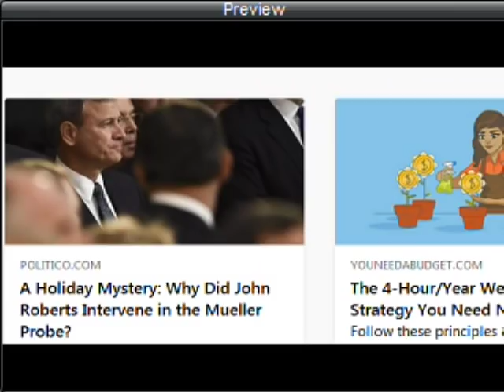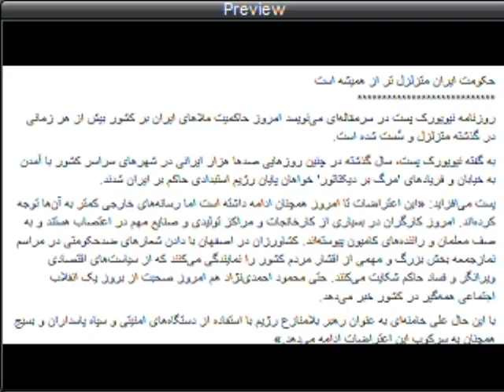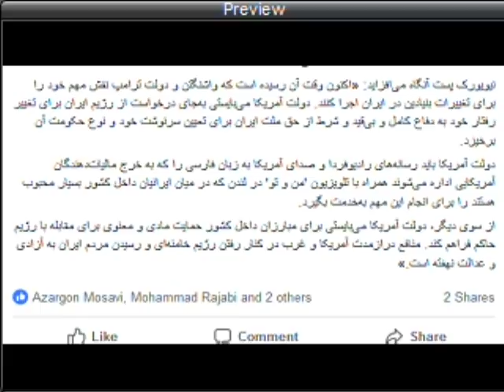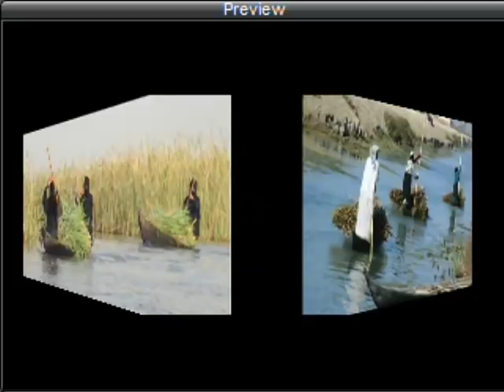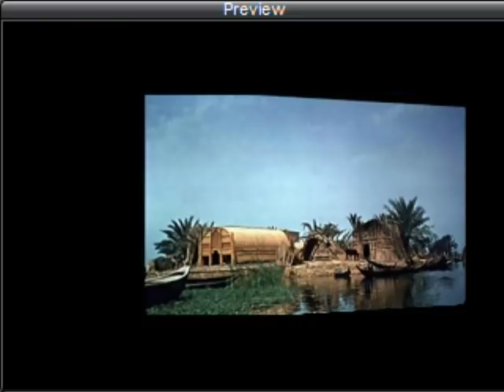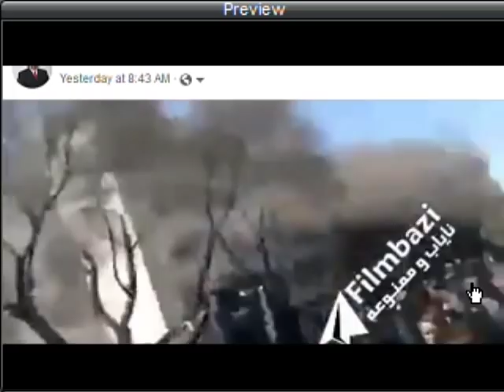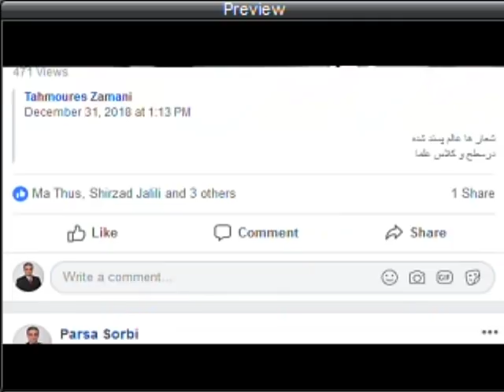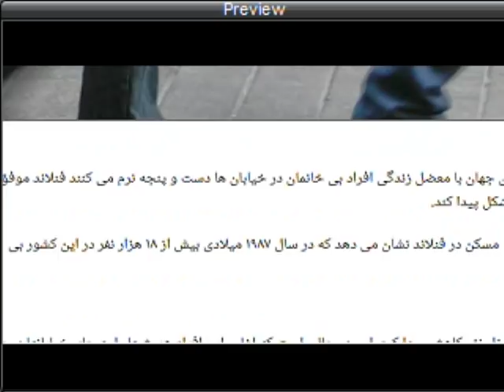Sorbi 2019-01-02 * Persian TV * Mardom TV usa * ​سربی با مردم ​